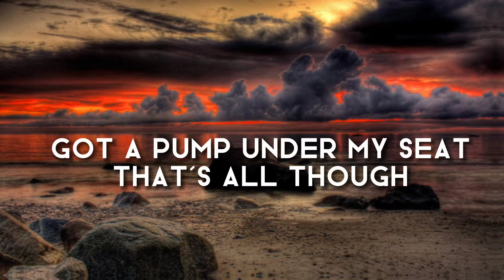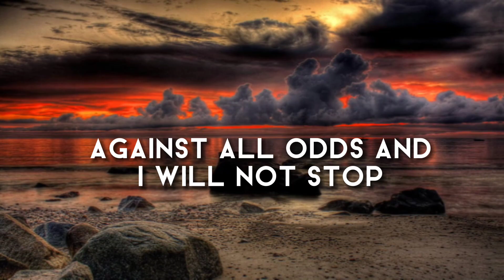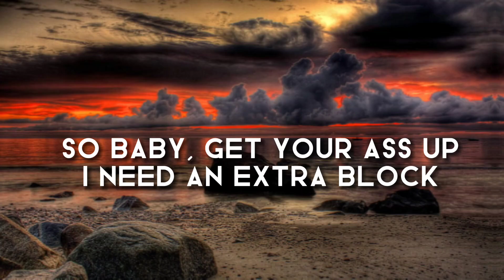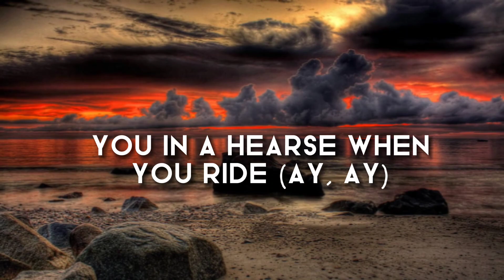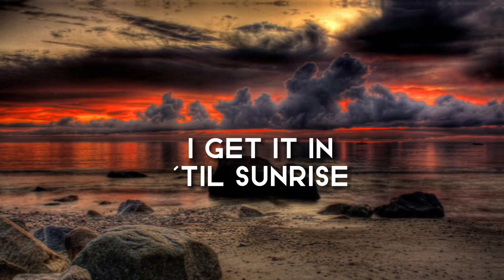I'm So Paid | Akon ft Lil Wayne , Young Jeezy | Lyrics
I’m So Paid
Song by Akon

Rubbing on that Italian leather
Them Konvict jeans on!
You ready? (Yeah)
Yeah (yeah) (Konvict)

I get it in 'til sunrise
Doing 90 in a 65
Windows rolled down screaming, "Ah!"
Ay, ay, ay, I'm so paid
Number one hustler gettin' money
Why you wanna count a nigga money?
I'm a hustler don't need them, one of y'all, ya see!
I'm so paid

I see police on the crooked I
Doing a 100 on the Interstate 95
My shawty leanin' blasting that Do or Die
Wishin' that a mothersucker would 'cause we're certified
Got a system that'll beat and knock your wall off
Got a pump under my seat, the sawed-off
Got a bunch of goons, hoping they never call off

I'm a sniper sitting on the roof already saw you all
It ain't too much to put a strain on me
That's the reason why I had to put the blame on me
I rather have them dollar bills rain on me
Than let them haters come and make the name of me
That's why

Ay, ay, ay, I'm so paid (yo boo!)
Number one hustler gettin' money (I told you I had you)
Why you wanna count my money?
I'm a hustler don't need them, one of y'all ya see! (Akon, I gotcha you)
I'm so paid

She said, "Young, why your voice so hoarse?"
I just sound like money, baby, I should've been a Porsche
Paint lookin' like a sugar-free RedBull
I'm so paid, you know I keep a pocket full
And that's before the taxes
Took my whole gross net and hid it under my mattress
I used to get bored and count 20s for practice (what?)
Paper therapy, we let the money relax us
Gold chains 'round my neck, just like Michael Phelps

I made a killin' in the water, killin' with the water
Against all odds and I will not stop
They try to keep me on bottom, but I prefer the top
And my project chick I moved her next to Joc
She said the house was too small I moved her next to Block
So baby, get your ass up I need an extra block
I told her do the speed limit and no extra stops

Number one hustler gettin' money (what's up? What's up?)
Why you wanna count my money? (Why you wanna count my money?)
I'm a hustler don't need them (you can't though) one of y'all ya see!
I'm so paid

I'm the boss, it only takes one call
For a driver to hit you up and drop you off that's all
(Guess what) I won't be taking that fall
Homie, I got cake that's what I'm paying them for
(Haha) ain't that funny?
Gorillas they want war but ain't got money

'Cause I've seen them all talking 'til they start gunning
Quicker than Usain Bolt the fastest thing running
Yeah, Akon, Weezy (Jeezy)
Block oil holdin' down Jersey (Jersey)
Divine making sure we gettin' it up front
My little brother Boo got that vision, baby

Ay, ay, ay, I'm so paid (yeah)
Number one hustler gettin' money (money)
I'm so paid

Big money Weezy
White wife beater with the SIG underneath it
How do I feel? Bitch, I feel undefeated
Snap my fingers disappear from the precinct, yeah
I'm ballin', we ball out
Ball 'til we fall, until the ball bounce
I send some - with guns to your house
Only to find out you live in a doll house, damn!

But I thought you was tough though
We carry choppers on our necks, call it cut throat
We bury cowards on the set that they come from
We know magic turn, we smoke to gun smoke
We bomb first when we ride you in a hearse when you ride (ay, ay)
I put my shoe down, baby
And I'm holding down, Young Mula, baby!
That's why

I'm so paid

Source: Musixmatch

Songwriters: Aliaune Thiam / Dwayne Carter / Noel C Fisher